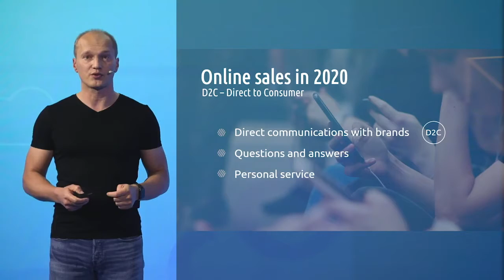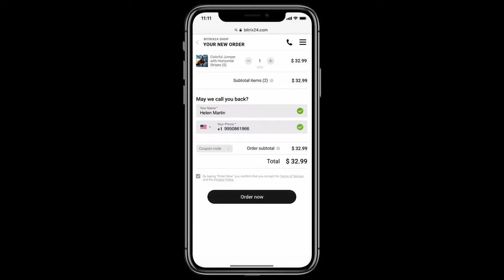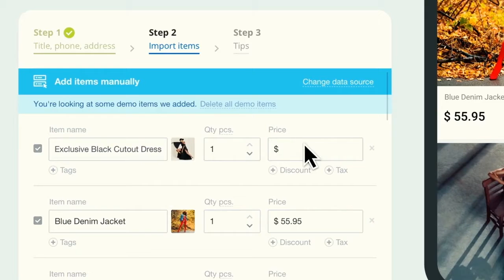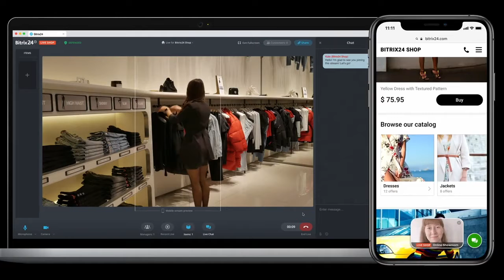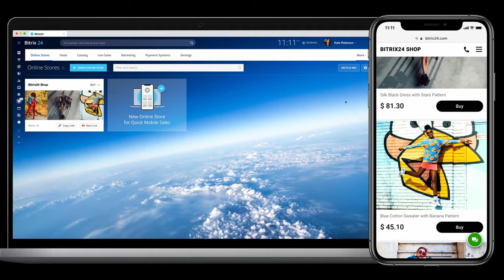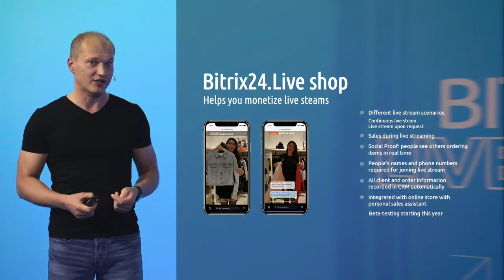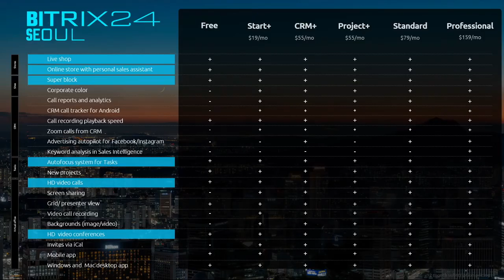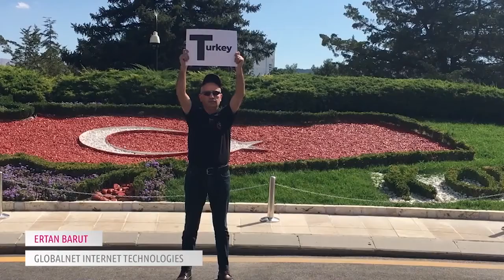Bitrix24 Ecommerce - 23 ต.ค. 2563 (ตอนที่ 6)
Bitrix24 Ecommerce - 23 ต.ค. 2563 (ตอนที่ 6) กับฟังค์ชั่นใหม่ใน Bitrix24 ที่ช่วยให้ธุรกิจของคุณเติบโตไปด้วยกัน

เรียนรู้เพิ่มเติม Bitrix24 และลงทะเบียนฟรีได้ที่